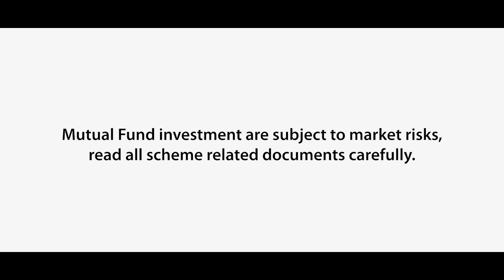NJ Ad Film | Contept & Execution by Mr.Rajesh Desai & Harmony Multimedia | Surat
It's time to build trust and have innate guidance under NJ Wealth distributor Fund. It gives you all strategy to lead a monetary fulfilling life.

Concept by Mr. Rajesh Desai & Execution by Harmony Multimedia, Surat.